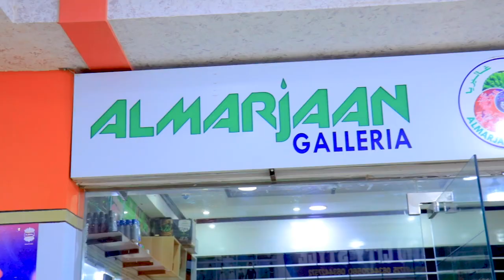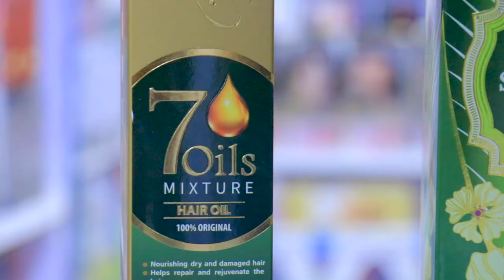Diyaar ma u tahay Fursadan?